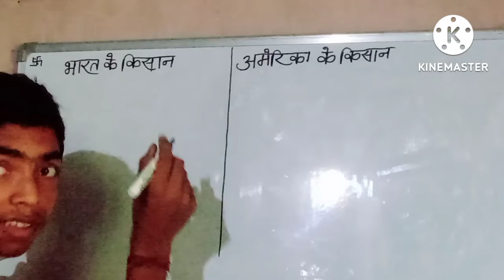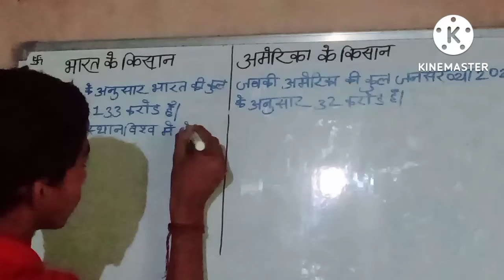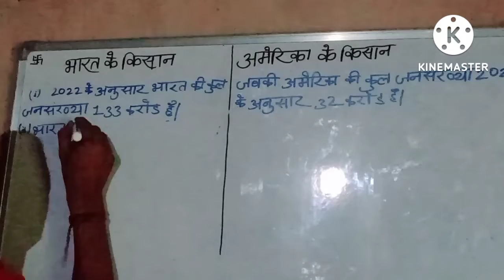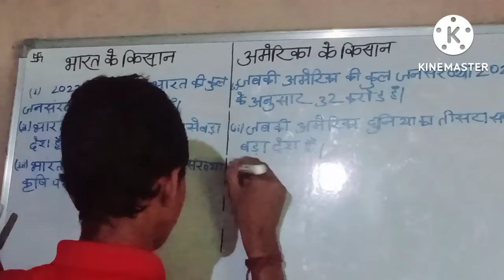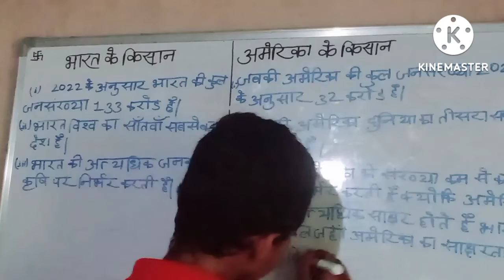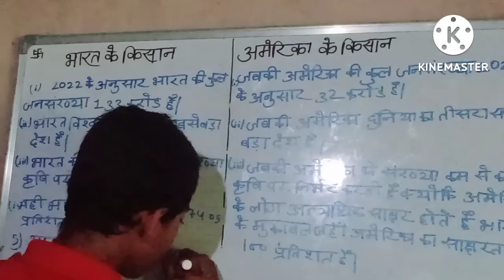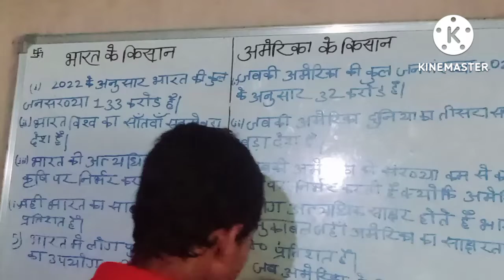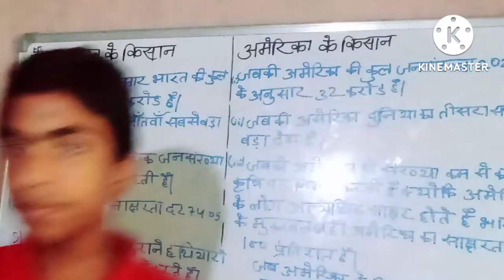Indian farmer v/s American farmer By Vikash kumar#carier development#carier development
carier development#carier development#carier development#carier development#carier development